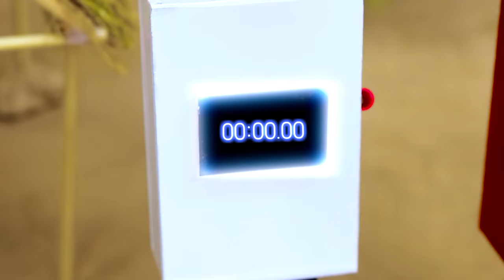Diy tractor making mini wooden bridge very unique | Diy tractor with trailer full fruit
Hi guy, This video talk about story talk about instructing how to making mini wooden bridge very unique | Diy tractor with trailer full fruit | @Sunfarm

keepvilla
keepvilla tractor
keepvilla diy
Mini Creative
Mr Minitopics
Tech Creators
mini tractor
tractor machine
tractor machinery
village life
tractor trolley
heavy tractor trolley
jcb tractor
tractor
pertrol pump
bean press machine
train video
pertrol tank
mini train
mini water tank diy
Strawberry Harvest
diy tractor creative
Heavy Truck
water tank
strawberrie transport
special plough
pertrol pump
pomegranate field
tractor trolley
truck stuck in mud
truck rescue
cows truck
truck stuck in mud how to get out
tractor trolley
cow truck loading
cow video
special plough
carrot field grow
tractor machine
strawberry field grow
strawberry field
plough field
mini plough
strawberry field grow
Agricultural machine
tractor machine
concrete bridge
mini bridge
Harvest Truck
fruit